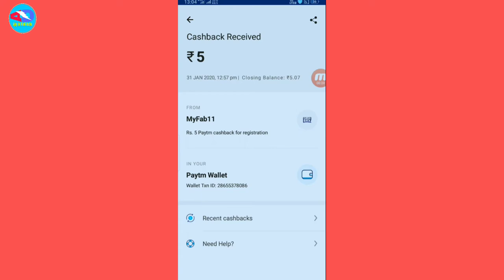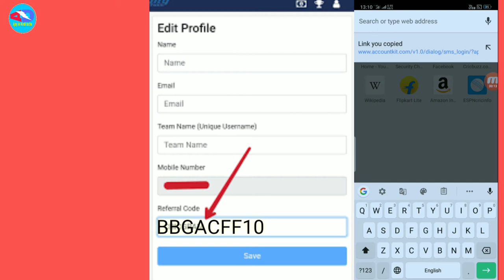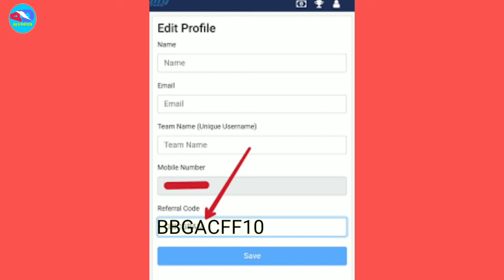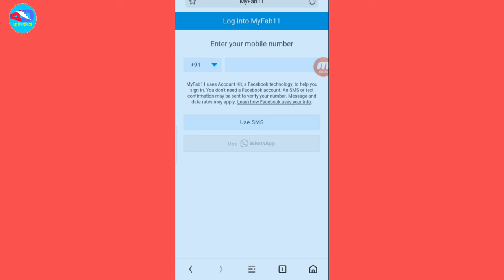Unlimited ₹5+₹5+₹5 Unlimited Paytm Cash|| Paytm Cash Offer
Hi guys

Refer code:-BBGACFF10

Unlimited Refe

1. paytm new offer;
2. paytm new offers today,
3. paytm new offer today 2019,
4. paytm new offer 2019,
5. paytm new offer may 2019,
6. paytm new offer may 2019,
7. paytm new offer today ,
9. paytm new offer add money,
10. paytm new offer today,
11. paytm ka new offer may
 paytm new cashback offer may,
 paytm new offer may 2019,
 paytm new offer April,
 paytm new cash back offer,
 paytm new offer today April,
 15 august paytm new offer,
 paytm new offer 2019 April,
 paytm new offer 2019
 paytm new offer 2019 march
 code
 2018 Paytm GoldBack Offer
 Paytm upi transfer offer may 2019